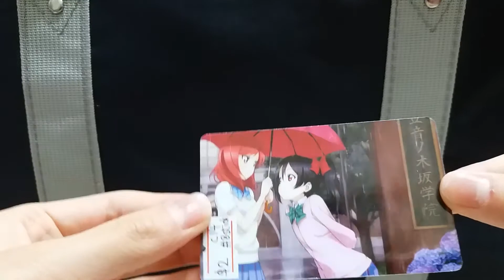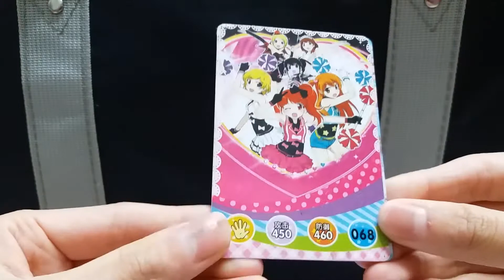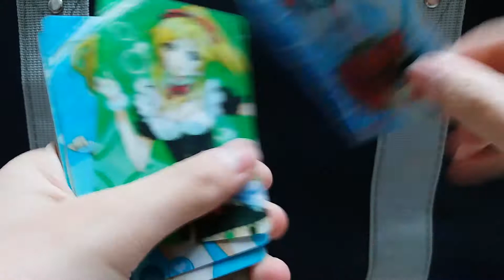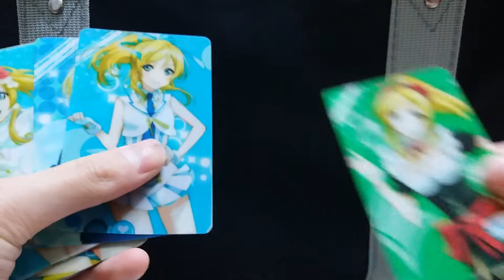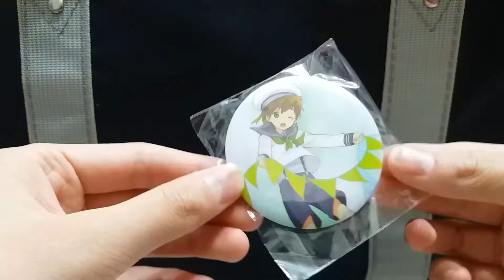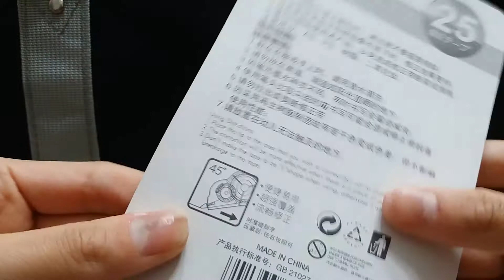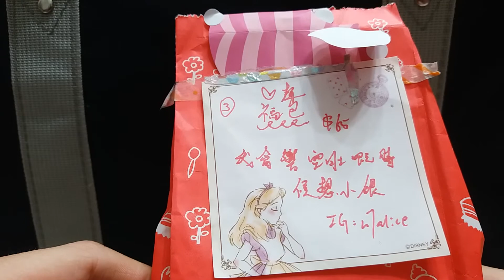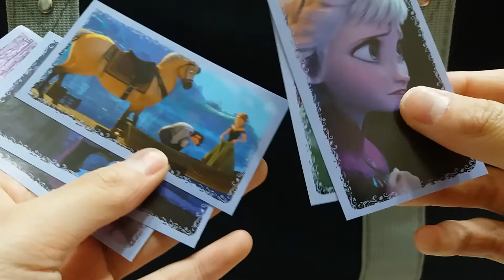西九haul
太長，sorry！！